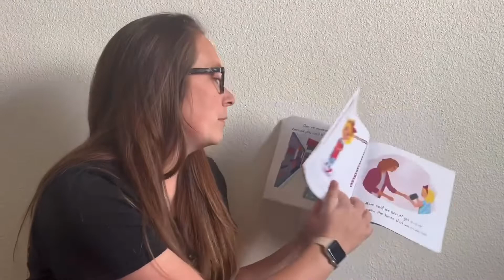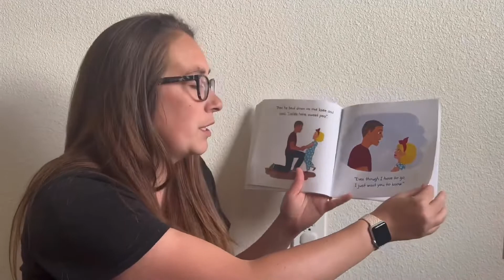Kylie and The Deployment Wall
As a military kid, Kylie is faced with her dad's deployment. But, when her mom thinks of a way to keep them connected, Kylie finds comfort in it knowing that he is never far, after all.

Kylie and The Deployment Wall is a heartwarming story of helping children understand and cope with the absence of a loved one during deployment.